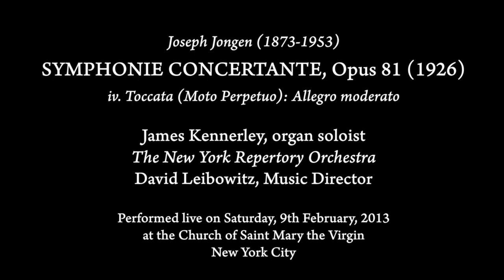Jongen Symphonie Concertante 4 of 4; James Kennerley/NYRO/David Leibowitz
**For best audio/video quality, remember to select 1080p via the bottom right hand side of the screen.**

Joseph Jongen (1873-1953): Symphonie Concertante, Opus 81 (1926)
iv: Toccata (Moto Perpetuo): Allegro moderato

Performed live on Saturday, 9th February, 2013 at the Church of Saint Mary the Virgin, New York City

James Kennerley, organ soloist
The New York Repertory Orchestra
David Leibowitz, Music Director

Audio recording by David Merrill. Video by James Kennerley.